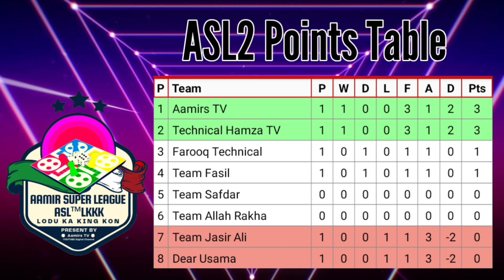Aamirs Super League™ASL2 | Match 3 || Technical Hamza TV vs Jasir Ali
hello doston Ham aap Logon ke liye lekar Aaye Hain ludo ka tournament jiska Naam humne Rakha hai ( Aamir Super League™ASL2 ). doston is League mein ( 8 Teams ) khel rahi hai. Jo manji Hui teams Hain. 8 teams mein se 4 teams ke YouTube ke channels Hain our Baki ki 4 teams as a team khelen ge. main ek ek Karke aapko inke Naam batata hun.
ASL2 Match 3

in 4 Teams Ke YouTube ke Channel Hain?

= Aamirs TV @Aamirs TV
= Farooq Technical  @Farooq Technical
= Technical Hamza TV @Technical Hamza tv
= Dear Usama @Dear Usama

Our ab bagair YouTube Channels ki 4 Teams Ka Name Ya ha

= Team Safdar
= Team Jasir Ali
= Team Allah Rakha
= Team Fasil

Kaun haraye ga kisko, Kaun jitega kis se faisla Hoga bahut jald,
dekhna mat bhuliye ga
( Aamir Super League™ASL2 )